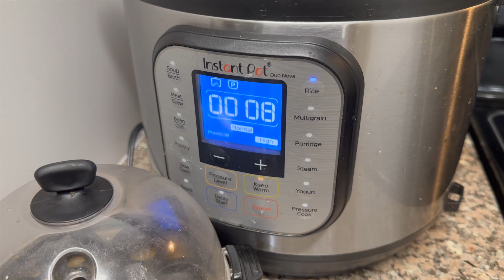మహా శివరాత్రి celebrations in త్రిమూర్తి Temple||saturday vlog||Festival vibes|| USA Vlogs#samvlogs